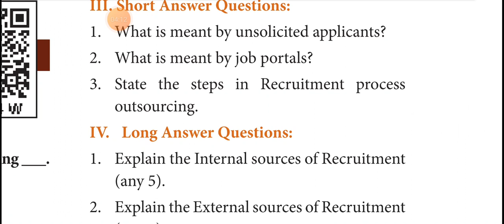10. Recruitment Methods-short answer- Q&A